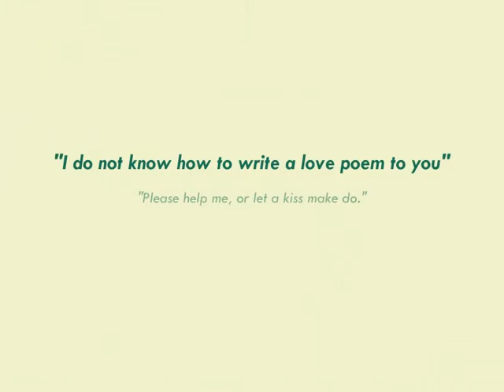Vink/Parkin Wedding June 6, 2009 Gunton Hall, Norfolk, U.K.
Pictures of the Wedding of Jan Vink with Sophie Parkin